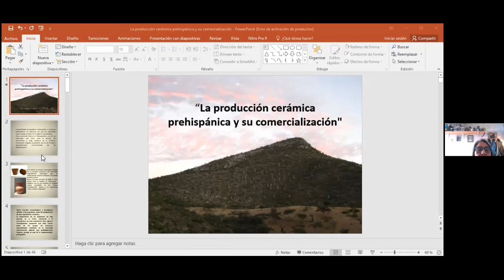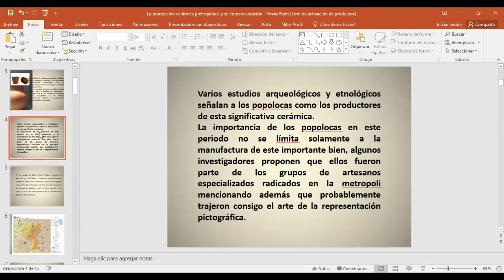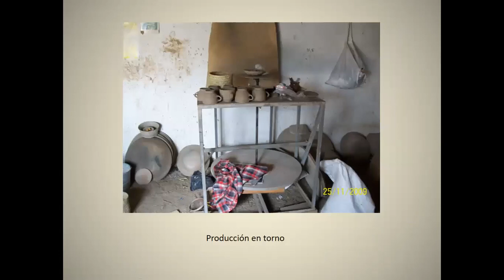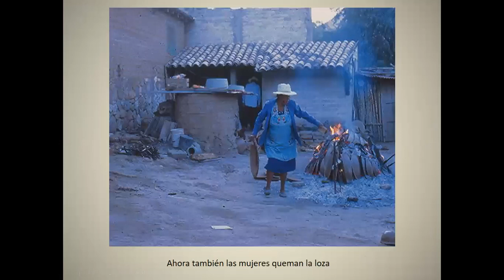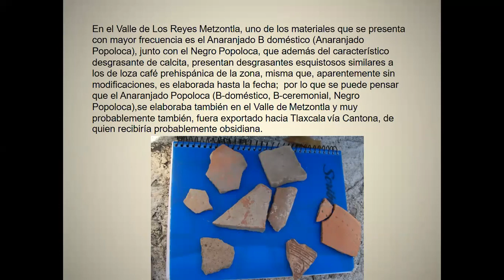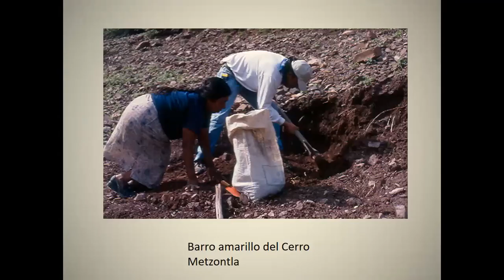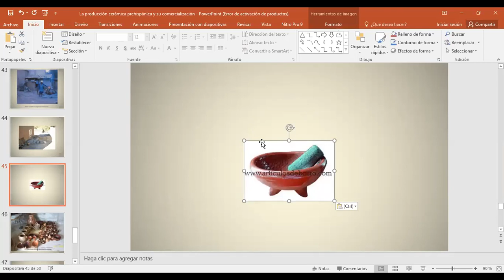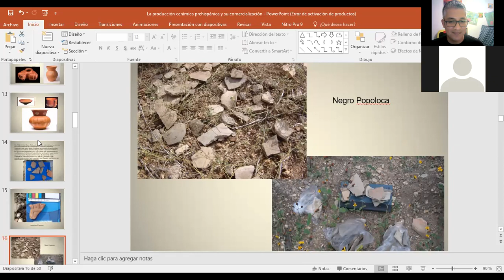La producción cerámica prehispánica y su comercialización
Confrerencia impartida por la Mtra. Socorro de la Vega Doria como parte del ciclo "El comercio mesoamericano"